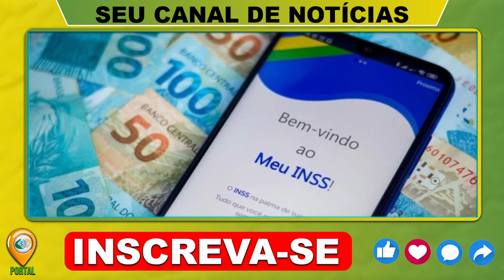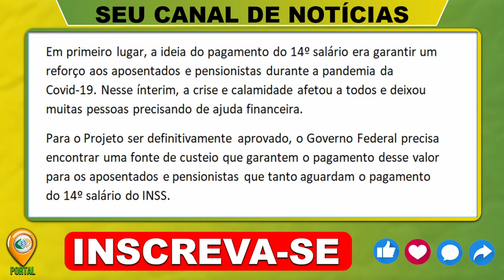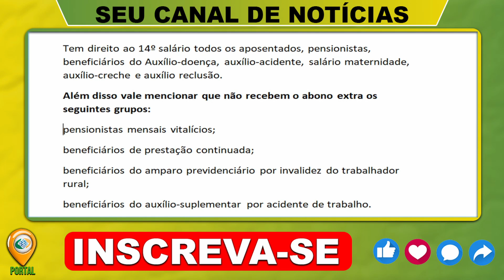SURPRESA NA SUA CONTA: Veja AGORA QUEM VAI RECEBER O 14º SALÁRIO, Pagamento CONFIRMADO E APROVADO